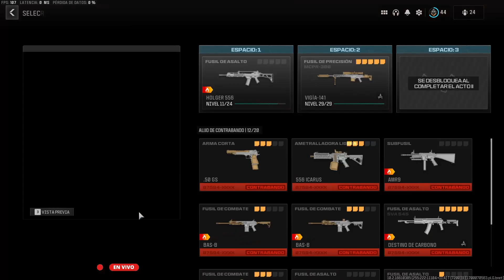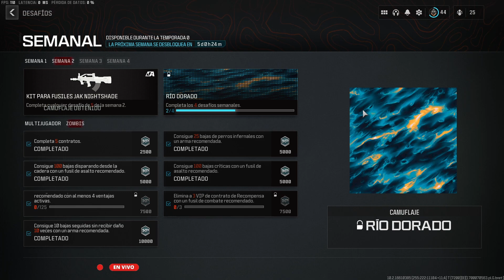DESAFIOS SEMANALES ZOMBIE: SEMANA NÚMERO 2/ EQUIPA 4 VENTAJAS A FUSIL DE COMBATE / CAMUFLAJE GRATIS